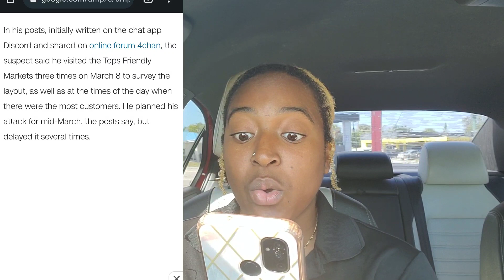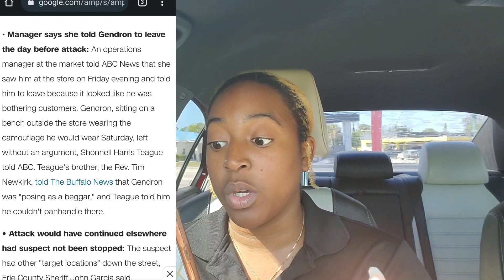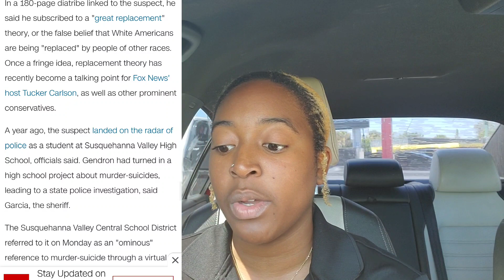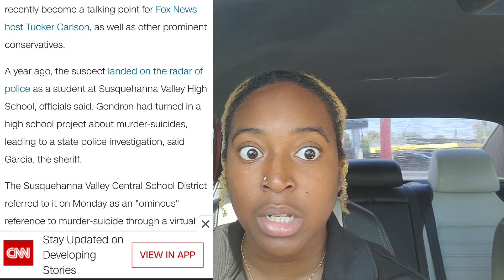Buffalo New York Tops Supermarket Mass Shooting! Lets talk about Pres. Joe Biden and Payton Gendron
🙋‍♂️🙋‍♂️🙋‍♂️🙋‍♂️Welcome to "Klarissica Says It All" YouTube Channel 🙋‍♂️🙋‍♂️🙋‍♂️🙋‍♂️

Buffalo New York Tops Supermarket Mass Shooting!! Lets talk about Joe Biden and Payton Gendron

📱📱 Stay connect With My Social Medias !!
Vendor/Brand?